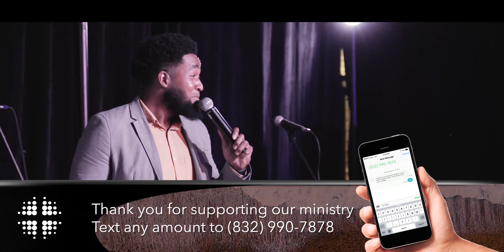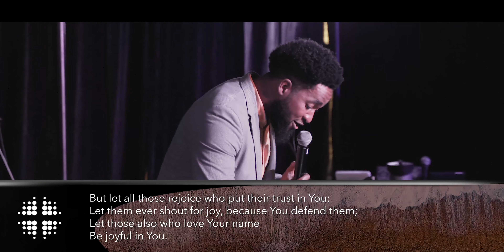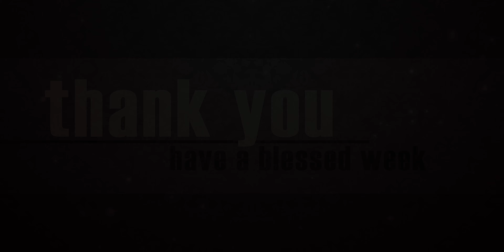Joy Of Salvation | LifePoint Church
Join us this Sunday for Service at 10:30am!
Northgate Crossing Elementary School
23437 Northgate Crossing Blvd.
Spring, TX